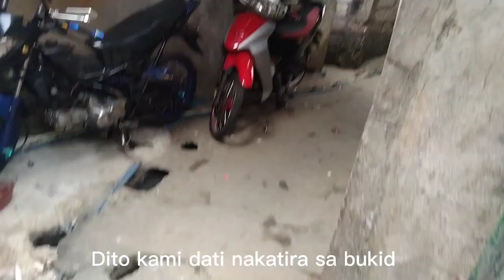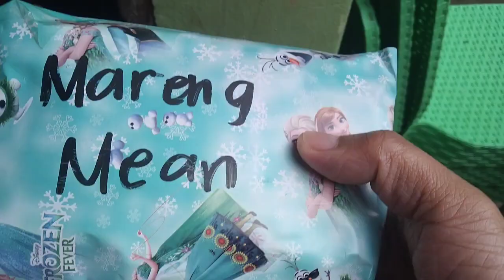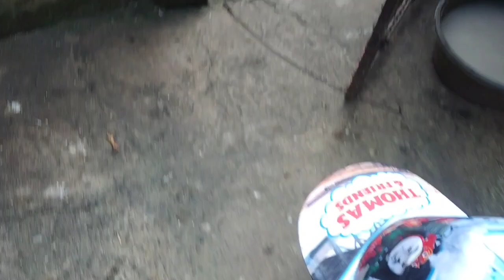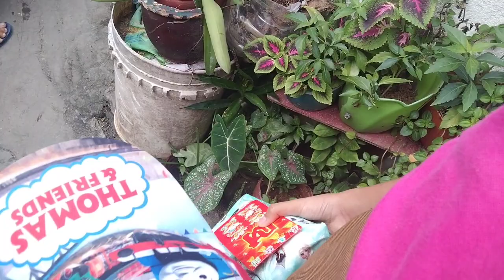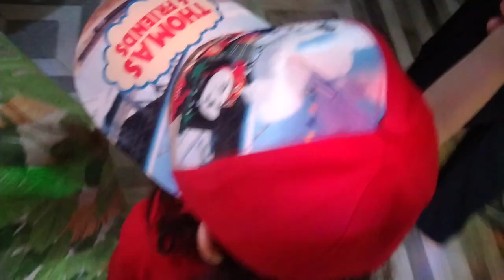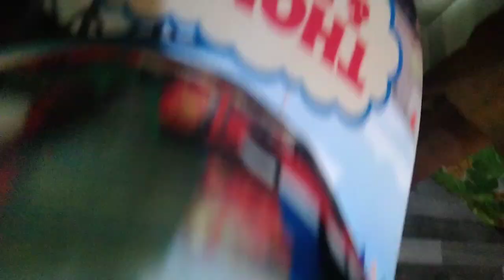Merry Christmas ninang mamasko po (dec.25,2022)